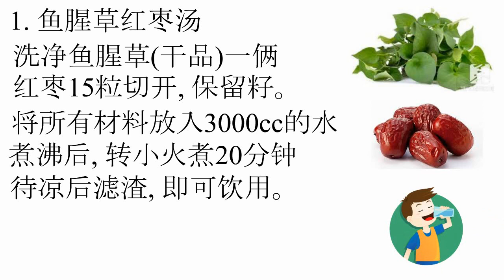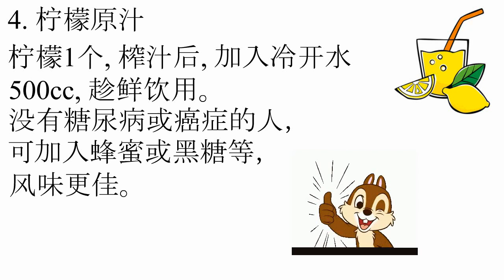Knowledge Of Daily Life|对抗结石的食养料理 | Cuisine To Avoid Lithiasis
本影片是为了简约介对抗结石的食养料理。 影片里所介绍的料理食材是很容易找到的也是很容易买到的, 还有还有准备方式也不复杂。希望大家会喜欢此影片，也希望大家能把影片分享给身边的朋友, 谢谢大家的支持。